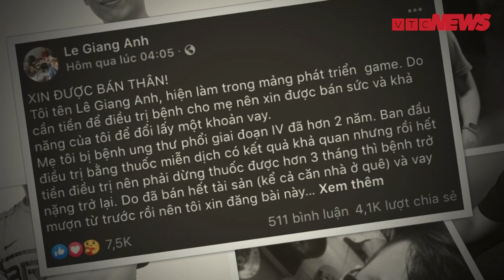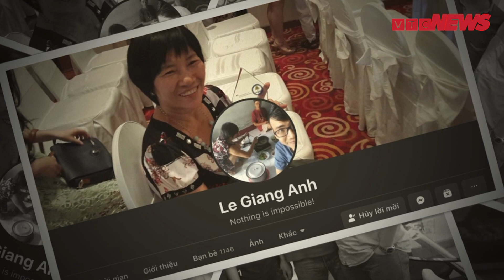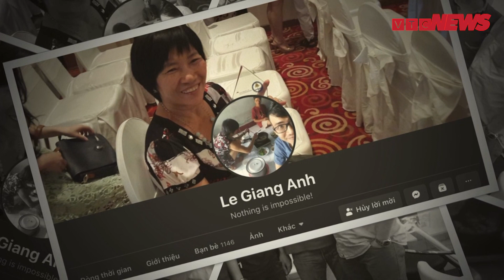Chàng trai 8x 'cầm cố sức lao động' để chữa ung thư cho mẹ